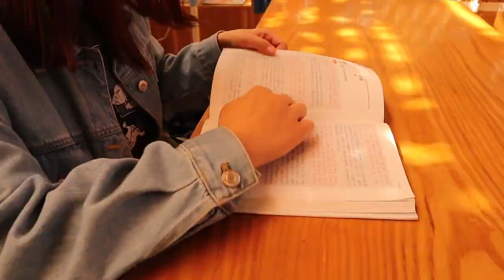Bodyworn camera 1080P HD Security USB Video Surveillance type-C Camera Hid den Camera portable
online buy

[USB camera] What are the features of using the phone after plugging in
➊[USB Camera] allows your Android phone or tablet device to connect to a USB camera through the USB-OTG interface, support video or take pictures, and even turn into a wireless IP camera with two-way audio support through the built-in RTSP and HTTP server for security monitoring, The computer can be viewed with a browser, and the mobile phone can also be viewed with an APP (the smoothness of the video depends on the network conditions used).
❷[USB camera] can push video and audio to RTMP real-time media server (such as push to YouTube, Facebook), and use it for web broadcasting. You can open it from the APP server.
❸[USB camera] supports Side by Side (SBS) display and can work with Cardboard, for example as FPV glasses (recorded video can be played with VR smart glasses).
❹[USB Camera] can add GPS and other information to the video frame.
❺[USB Camera] supports loop recording, you can set automatic segmentation when recording, and automatically delete old video archives when the space is insufficient.
❻[USB Camera] supports seamless switching between front and back, as long as you click "Enter background operation" from the menu, the video and server will not be interrupted when switching (this application is equivalent to black screen recording and recording).
❼[USB Camera] supports automatic recording based on motion detection, and the recorded video can also be automatically uploaded to the FTP server, and you will be notified by email.
❽[USB camera] two-way audio (instant call), need [IP camera] APP.